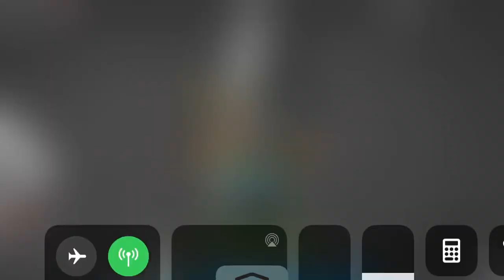Fe2 Map Test DreamScape